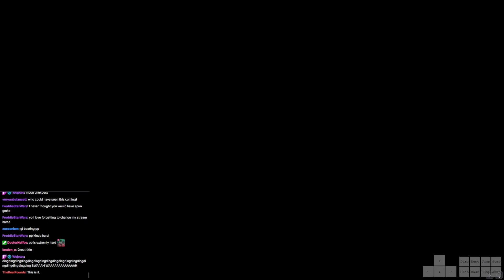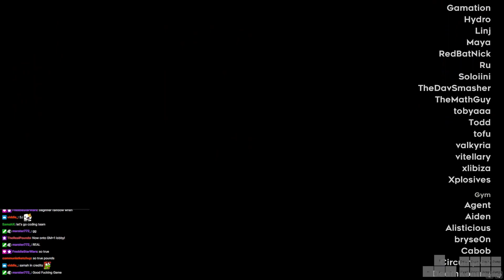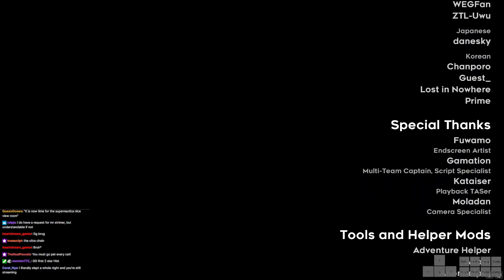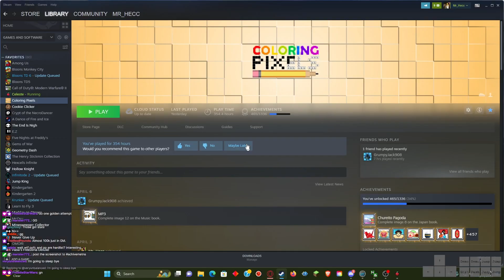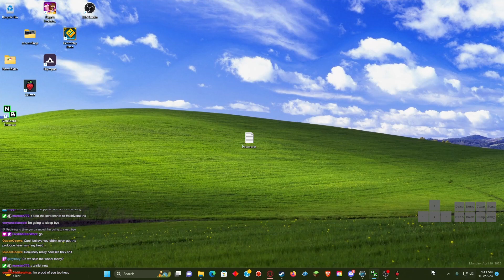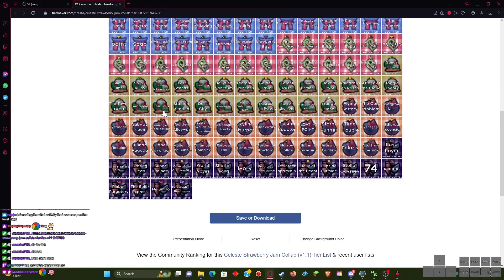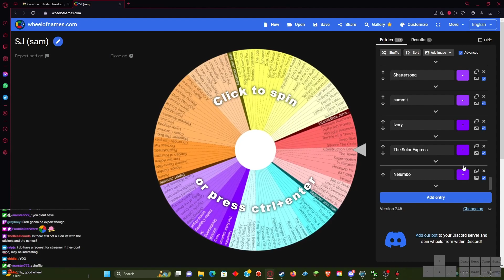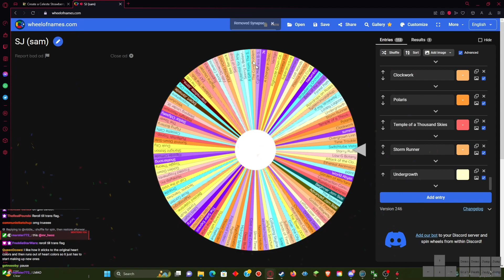grandmaster heartside clear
i wanted to make a highlights video for this but... oh my god it is just way too much for me to do, so instead i just made this short lil clear video, this clear was nearly a month ago at this point but better late then never i suppose. a 37 hour journey that ended with a 13 hour long finale stream, truely an unforgettable experience and i would highly reccomend anyone to give it a try!